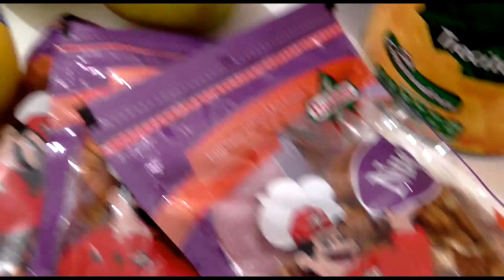COMO HACER ENSALADA DE MANZANA NAVIDEÑA/COCINA TRADICIONAL MEXICANA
OTRAS RECETAS

CORREO SI ME QUIERES MANDAR CARTITAS